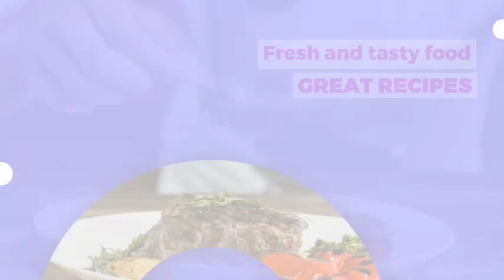Macaroni Recipe Iftar Special Recipe || Quick And Delicious Macaroni Recipe